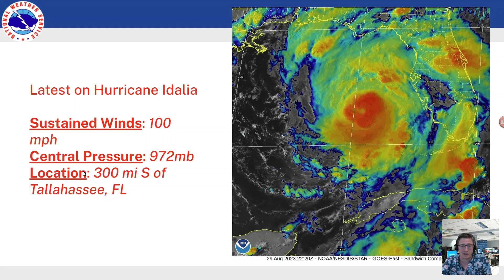Hurricane Idalia Weather Briefing 8-29-23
Meteorologist Pierce Larkin provides the latest details regarding Hurricane Idalia as well as impacts expected for east-central Georgia and central South Carolina.